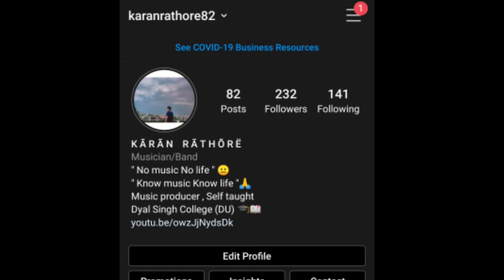When three Squads Rushes at you | PUBG MOBILE |😩 - We are Venom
When three Squads Rushes at you | Solo vs Squad | PUBG MOBILE |